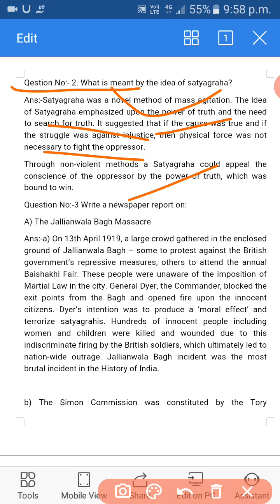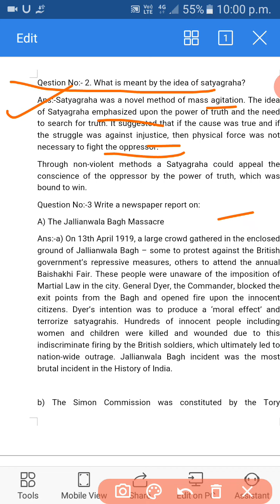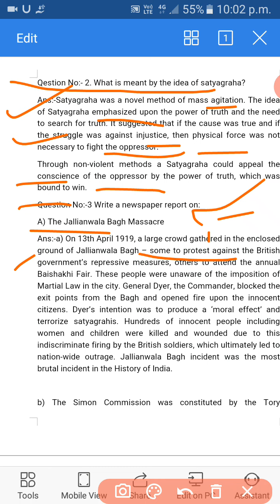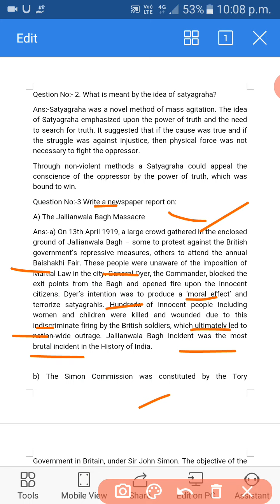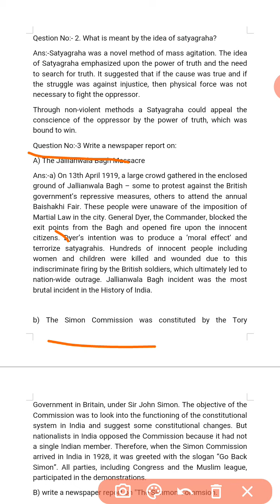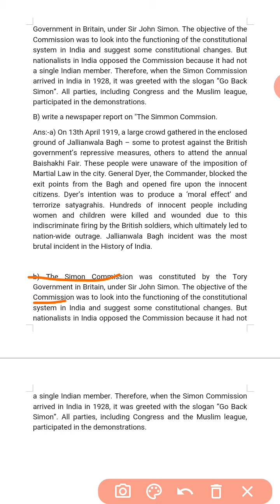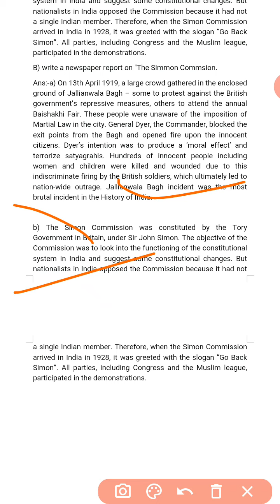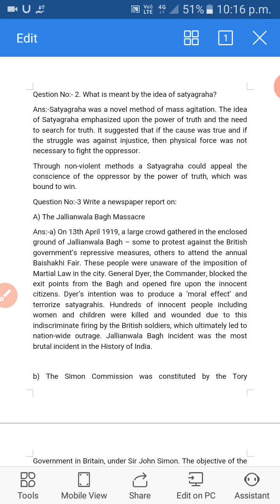The jallianwala bagh/Simmon commission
In this lecture snd vedious i have disscussed about the topic of "jallianwala bagh massacre  snd simmon commission "in which i have disscussed that when all the people of the nation had gathered only because of to celebrate the harvest festival /(baisaki)but they did not know that genersl Dyre gad imposed martial law and fired on people snd killed many innocent people and simmon commission had the body of the white or british government to review the future of the constitutionsls chsnge for india